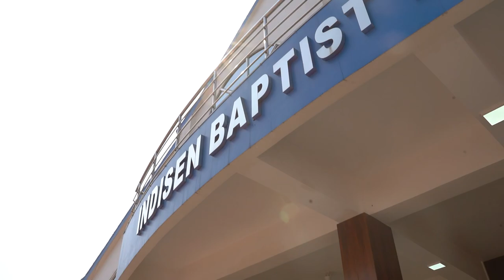YALA+IMLI WEDDING STORY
A Love Story for the ages❤️❤️
SUNGJEMYALA+IMLITONGZÜK Wedding Day. Two hearts destined to be one brought together by the love of the Father in heaven.

Video Production done at Trivisuals Studio, Duncan Bosti, Dimapur. Our work is also on

MUA: Ato Longkumer
PHOTOGRAPHY: Imcha Jamir Photography
VIDEOGRAPHY: Letminthang Kipgen & Imti Imsong